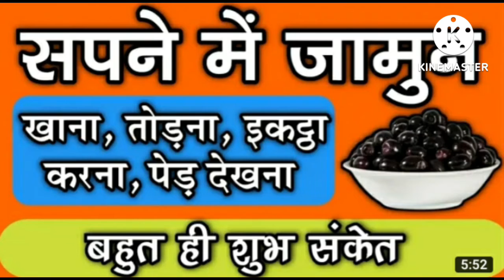sapne me BlackBerry / Jamun dekhana || seeing BlackBerry in dream|| सपने में जामुन देखने का मतलब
sapne me amrud khane ka matlab
seeing guava in dream
sapne me amrud dekhane ka matlab
sapne me aankh lagna
sapne me khana khana
sapne me sav khana
sapne me apple dekhana
sapne me nanga dekhana
sapne me saap dekhana
eye ka phadkana
left eye ka phadkana
ling ka phadkana
right eye ka phadkan
ang ka phadkana
sapne me tomato dekhana
sapne me onion dekhana
sapne me puja dekhiye
spane me bahana
sapne me paisa dekhan
sapne me nanga nahate dekhiye
sapne manga hona
sapne me mandir dekhiye
sapne me roti Khana
sapne me pani water dekhana
sapne me bull dekhana
seeing bull in dream
sapne me banana dekhana
sapne me kela dekhana
sapne me toilet dekhana
sapne me cow dekhana
sapne me mandir ki puja karna
sapne me puri dekhana
sapne me God dekhana
sapne me fish dekhna
sapne me bird dekhana
sapne me Bullock ko dekhana
sapne me laddar dekhna
sapne me house ke bante dekhana
sapne me ghar dekhana
sapne me ghar ka girna
sapne me Rona
sapne me shadi dekhana
sapne me band baaja dekhana
sapne me mithai dekhana
sapne me sweet dekhana
sapne me potato dekhna
spane me mrit parijan ko dekhana
seeing grandparents in dream
sapne me mare logo ko dekhne ka matlab
sapne me purvajo ko dekhane ka matlab
sapne me khud ko nahate huye dekhne ka matlab
sapne me nahate dekhana
sapne me nanga hona
sapne me nagn hona
sapne me khud ko nanga nahate dekhana
sapne me khud ko nanga nahate dekhiye
seeing naked in dream
seeing bathing naked in dream
seeing bath in dream
seeing naked position of penis in dream
spane me shiv parvati dekhane ka matlab
sapne me shivling dekhana
sapne me bholebaba
lord Shiva in dreams
sapne me mandir dekhana
Dream about shivling in hindi
सपने में शिवलिंग बनाने का अर्थ
सपने में शिवलिंग का टूटना
सपने में शिवलिंग पर जल चढाना
सपने में शिवलिंग की पूजा करना
सपने में मंदिर में शिवलिंग देखने का मतलब क्या होता है
सपने में शिवलिंग से गंगा जल निकलना
सपने में शिवलिंग के साथ त्रिशूल देखना
सपने में शिवलिंग पर गंदा पानी चढाना
सपने में महाशिवरात्रि की रात शिवलिंग देखना
सपने में शिवलिंग पर बेलपत्र चढाना
सपने में गंगा नदी के किनारे शिवलिंग देखना
सपने में शिवलिंग पर चावल चढाना
सपने में बार बार  शिवलिंग  देखना
सपने में शिवलिंग पर दूध चढाने का मतलब क्या होता है
सपने में शिवलिंग पर फूल मालाएं पहनाकर चढाना
सपने में सफेद  शिवलिंग देखने का मतलब क्या होता है
सपने में पीपल वृक्ष के नीचे शिवलिंग देखने का मतलब क्या होता है
सपने में शिवलिंग पर सांप देखने का मतलब क्या होता है
sapne me shivling par saap dekhana
sapne me shivling ke sath trishul dekhana ke Matlab
sapne me shivling par belpatra charanaa
sapne me shivling par jal charaana
sapne me shivling par dudh charaana
spane me shivling se amrit ka niklate dekhana
sapne me lord Shiva ko dekhana
seeing lord Shiva in dreaM
seeing shiv parvati in dream
sapne me gauri parvati dekhana
sapne me shivputra dekhiye
sapne me gauri nandaan ko dekhana
sapne me ganesh ji ko dekhana
sapne me kartikey ke dekhaNa
sapne me shiv parvati
sapne me bholenath ko dekhana
sapne me mahdev ko dekhana
sapne me mahakaal ko dekhana
सपने में छोटा बच्चा देखने का मतलब क्या होता है
सपने में बच्चा देखना
sapne me twin baby dekhana
sapne me chhota bachcha dekhana
sapne me khet dekhne ka matlab
sapne me makan dekhana
sapne me house bante dekhana
sapne me BlackBerry dekhana
sapne me jamun dekhna
sapne me baby dekhana
seeing baby in dream
seeing twin baby in dream
seeing banana in dream
seeing BlackBerry in dream
seeing field in dream
seeing agriculture in dream
सपने में पपीता देखने का मतलब क्या होता है
सपने में पपीता देखना
Seeing papaya in dream
seeing papita in dream sapne me papita dekhana
 सपने में गैस चूल्हा देखने का मतलब क्या होता है
सपने में खुद को गैस चूल्हा देखने का मतलब
सपने में खुद को गैस चूल्हा पर खाना पकाते देखने का मतलब
seeing gas stove in dream
sapne me gas stove dekhana
sapne me gas chulha dekhana
sapne me khana pakana